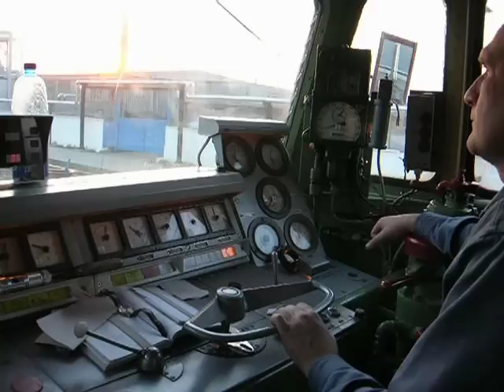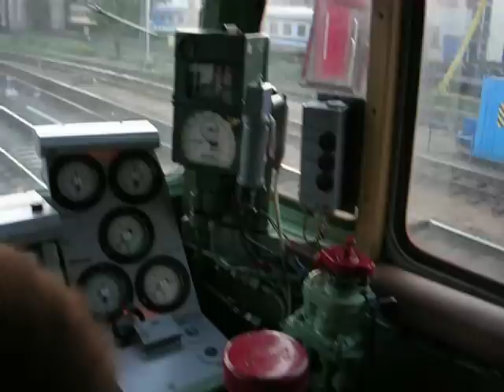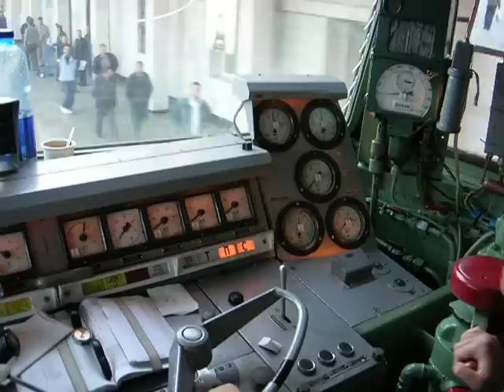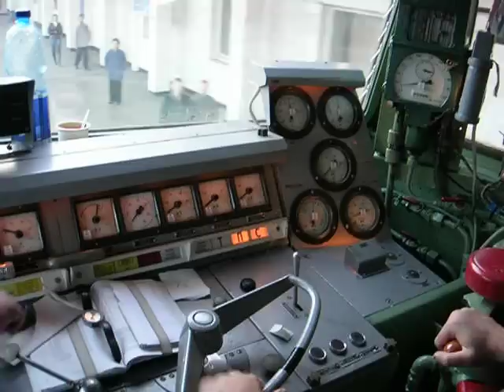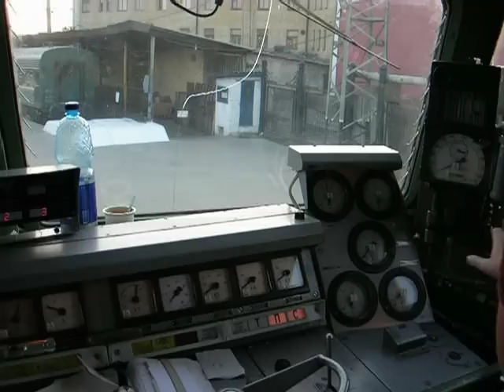Суровые покатушки на ЧС4т-316 с 22-м поездом. Солнце взойдёт).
Поездка в былые времена на Чехе по перегону о.п. Сортировочная - Горький-Московский. Внимание на механический скоростемер (не КЛУБ)!. 2006 год.
 Простите за невысокое качество - снимал 11 лет назад, просто на память.
На покушать имеется кошелёк WebMoney:
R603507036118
Большое Всем спасибо!